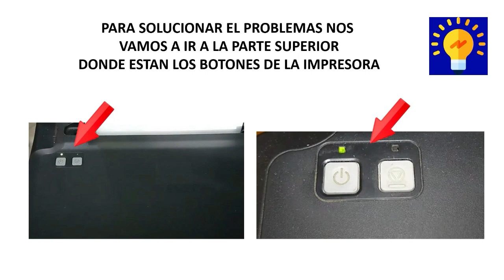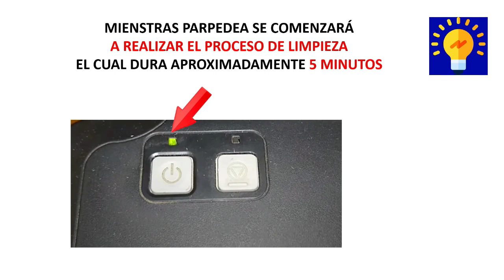LIMPIAR CABEZAL IMPRESORA EPSON L121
En el siguiente video te mostrare como limpiar los cabezales de una impresora epson l120, ya que muchas veces los colores no salen de la forma correcta, pero aqui te mostramos en secillos pasos como solucionar este problema.